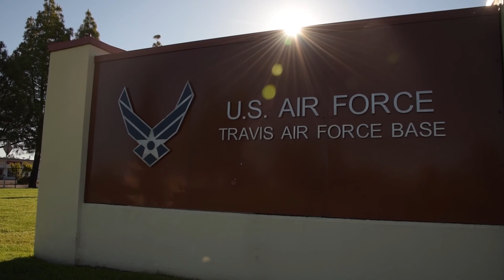Travis Air Force Base, Easy Aerial partner for autonomous drone-based security operations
TRAVIS AIR FORCE BASE, Calif. – The 60th Air Mobility Wing, 60th Security Forces Squadron, in conjunction with Easy Aerial, a commercial provider of autonomous drone-based monitoring solutions, has developed and deployed the first automated drone-based monitoring and perimeter security system for a United States Air Force (USAF) installation.

The Smart Air Force Monitoring System (SAFMS) free-flight drone-in-a-box solution, along with a tethered (SAFMS-T) version, was developed by Easy Aerial and the USAF in a span of just two years. The work was done under a Small Business Innovation Research (SBIR) Phase II program and conforms to the Air Force Base Perimeter Security and Situational Awareness operational requirements.

“Easy Aerial’s unmanned aerial systems are a game-changer,” said MSgt Joshua Hicks, Travis AFB 60th SFS small unmanned aircraft system (sUAS) instructor. “This jointly developed technology will provide unparalleled security and safety for our airmen and critical assets. They will potentially save lives and will save time, effort, and resources as we continue to expand our training and operations across the base.”

SAFMS and SAFMS-T have been configured to ensure Travis AFB has options for an immediate eye-in-the-sky that can be deployed in a matter of seconds. Upon receiving a security trigger such as a fence alarm, fire alarm or other distress calls, the SAFMS can deploy from its base station automatically and autonomously navigating to the trigger site location. The SAFMS autonomously returns to protective base station upon mission completion, where it recharges and waits for the next scheduled patrol or security-triggered mission.